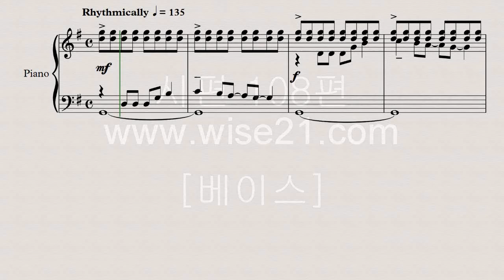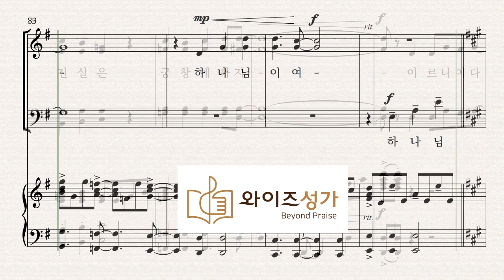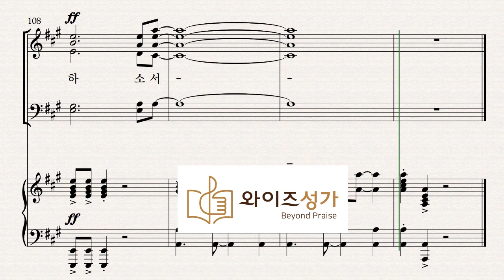15 시편 108편 (와이즈성가 5집) 베이스